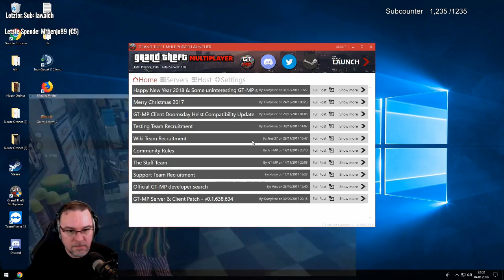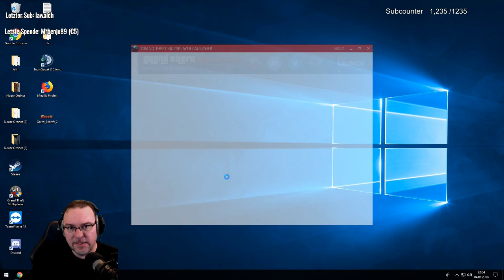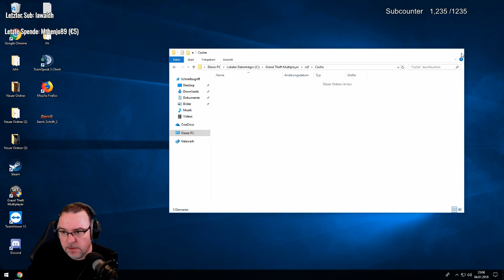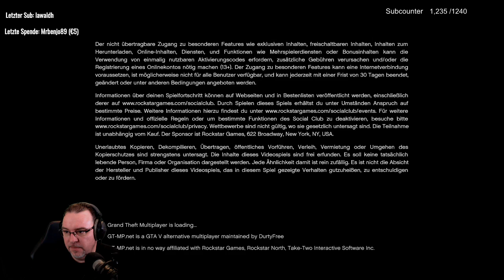Brians neue Frisur made by Smoker